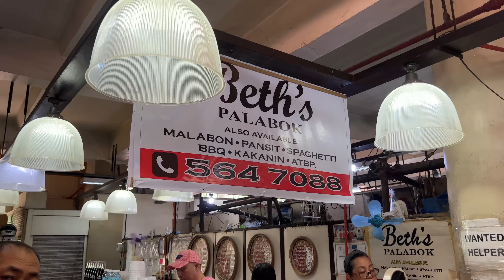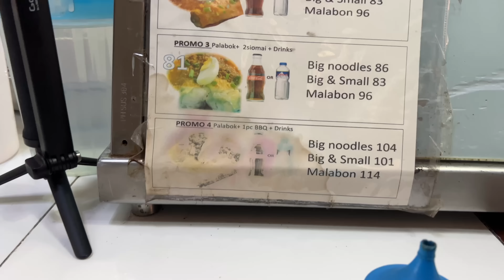Eating at Manila's Best Reviewed Palabok Restaurant on Google Map 🇵🇭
Hi friends,

Welcome to another adventure here in the city of Manila the Philippines. In this episode, we searched on google for the best-reviewed Palabok restaurant in Manila and google returned us with this restaurant called Beth's Palabok. If you're a fan of the classic Filipino noodle dish, then you're in for a treat. Beth's Palabok is known for its delicious and authentic recipe that will leave you wanting more.

Located in the heart of Manila, this restaurant is located inside Sta Ana Wet Market has been serving customers for years with their secret recipes passed down from generations. From the moment you step in, you'll be greeted with a warm and welcoming atmosphere.

Beth's Palabok offers a variety of dishes, but their palabok is their star attraction. Made with thin rice noodles, shrimp, pork, and a flavorful sauce topped with crispy garlic bits, this dish is a must-try. The staff at Beth's Palabok is friendly and attentive, making sure that your dining experience is enjoyable. The prices are affordable, and the portions are generous, ensuring that you leave feeling satisfied.

Don't just take our word for it, come and try Beth's Palabok for yourself and see why it's the best-reviewed palabok restaurant in Manila.

RESOURCES!
► ExpressVPN (Encrypted service I use WIFI in public places)

00:00 - 01:10 Intro: Palabok
01:20 - 01:32 What is Palabok
01:32 - 03:19 Arriving the restaurant
03:19 - 04:32 How it is made
04:32 - 06:22 Let's Taste
06:22 - 08:06 Filipino Springroll - Togue
08:06 - 08:57 Our Score
08:57 - 10:50 Honest Review